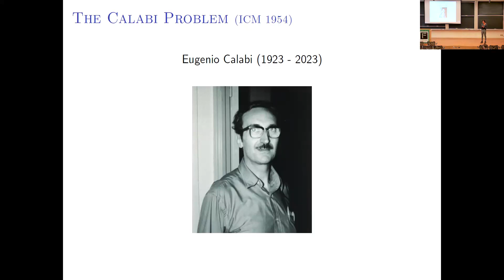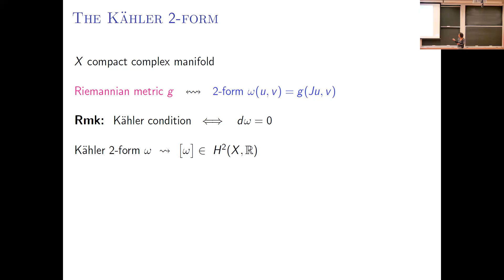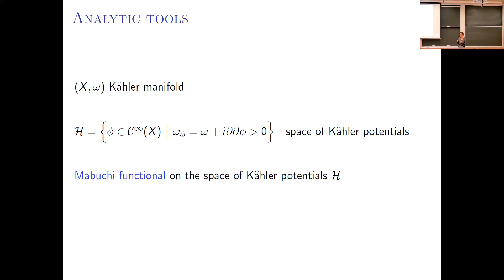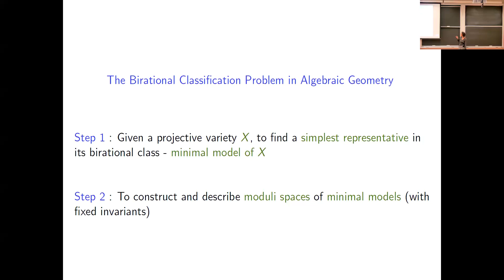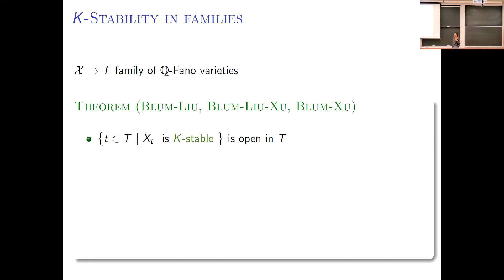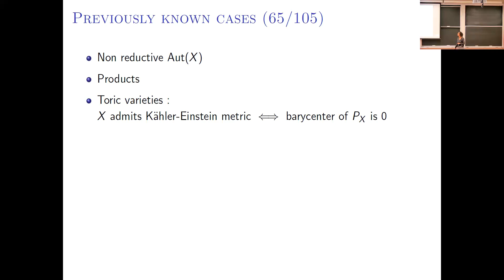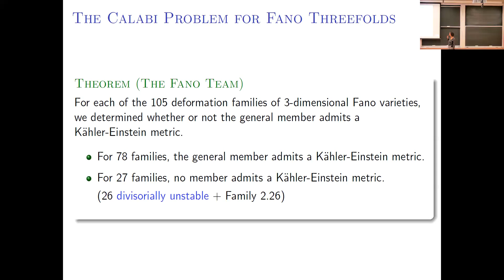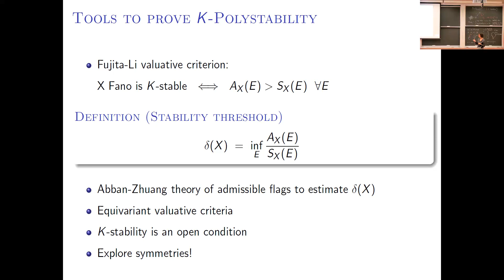The Calabi problem for Fano 3-folds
Carolina Araujo, IMPA (Instituto Nacional de Matematica Pura e Aplicada, Brazil)